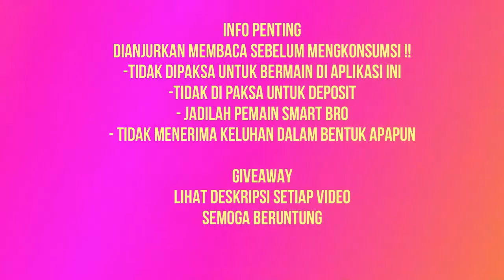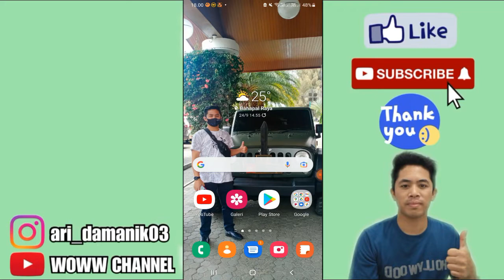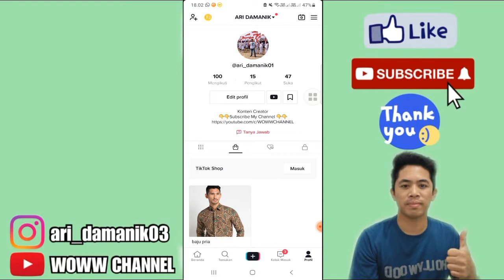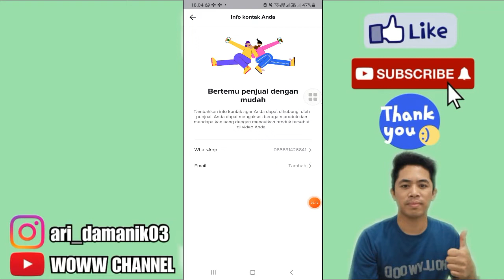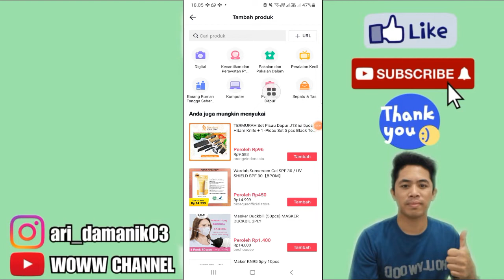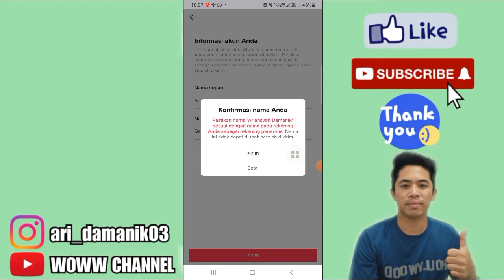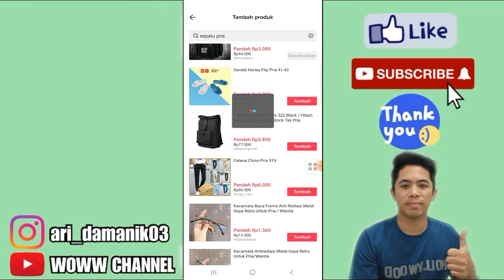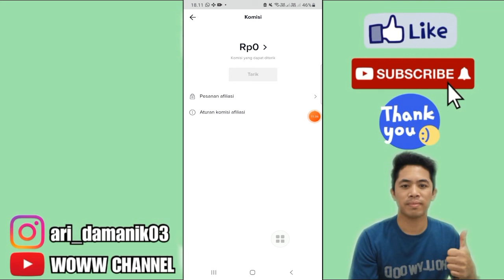🔴CARA DAFTAR AFILIASI TIKTOK SHOP - LANGSUNG BISA JUALAN DAN DAPAT KOMISI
Video ini berisi tentang Cara Daftar/Buat Akun Afiliasi Tiktok Shop ..Semoga bermanfaat

Tiktok Shop Adalah = Fitur belanja online TikTok Shop kini sudah hadir untuk pengguna TikTok di Indonesia. Sesuai namanya, fitur ini memungkinkan pengguna TikTok untuk melakukan jual beli barang secara langsung di dalam aplikasi.
Melalui TikTok Shop, pengguna bisa berbelanja lewat TikTok tanpa harus beralih ke aplikasi lain untuk menyelesaikan transaksi pembelian produk yang diinginkan.